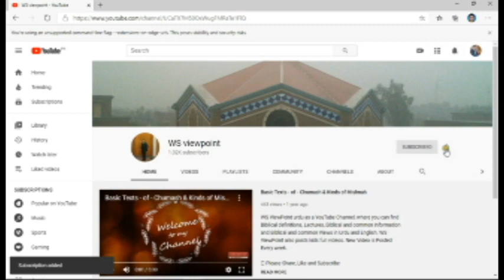Roz ki ik. Bat (Part 6)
This video talks about say sorry, we do not say sorry because we think we do not need this. but actually it matters for our life, integrity and status.. Stay Blessed